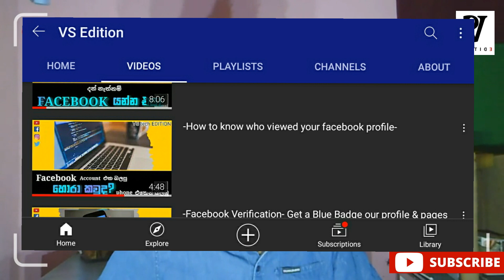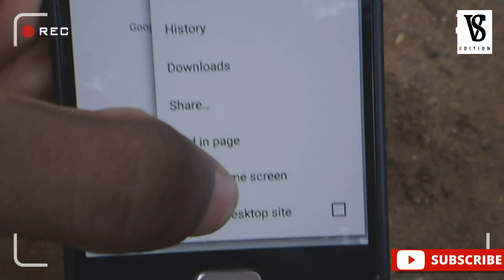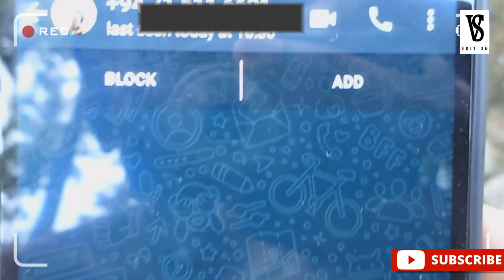-How to send whatsapp message to unsave number - |VS Edition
We know we can't start a whatsapp chat wirhout unsave number.But there is a method to do it easily..In thid video explain How to start a whatsapp chat without saving number on your mobile phone.Start a whatsapp chat to unsave number..
🆚WhatsApp trick: How to send message to an unsaved number